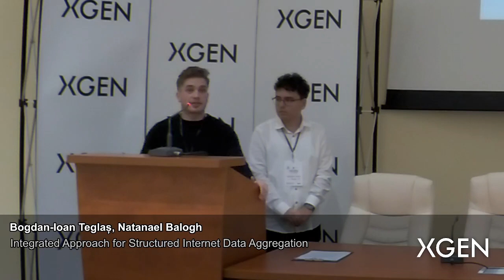XGEN 2023 - Computer Science - Bogdan-Ioan Teglas, Natanael Balogh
XGEN NEXT 2023 Bogdan-Ioan Teglas, Natanael Balogh - Integrated Approach for Structured Internet Data Aggregation